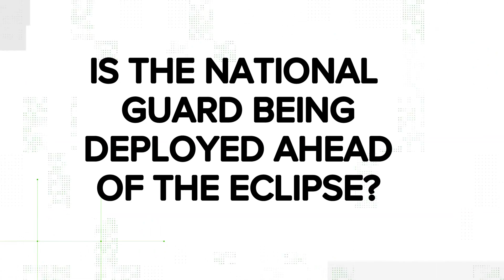Myth-busting | Common misconceptions around the Solar Eclipse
Will the National Guard really be deployed? Do animals panic? We're taking a look at popular myths surrounding the solar eclipse on April 8.